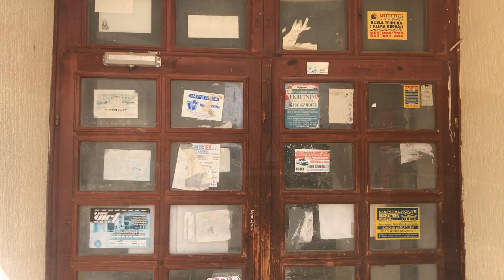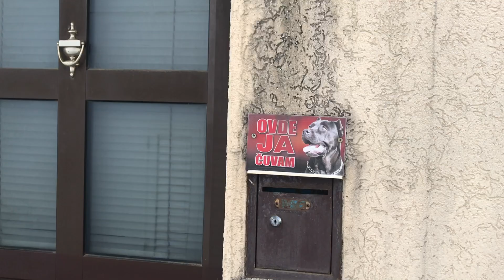Ответ Варламову. Фавелы по черногорски. Будванские трущебы.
Посмотрев видео Ильи Варламова об ужасных трущебах в Сочи, я решил найти и показать аналогичный квартал у нас в Будве.
Что из этого получилось... смотрите...

Walking in Budva and the surrounding area. Montenegro in autumn, winter and spring.
Прогулки по Будве и окрестностям. Черногория осенью, зимой и весной.

Пишите в комментариях, что бы вы хотели увидеть!

Форум по строительству и дизайну, где вы можете задать свои вопросы в моей теме